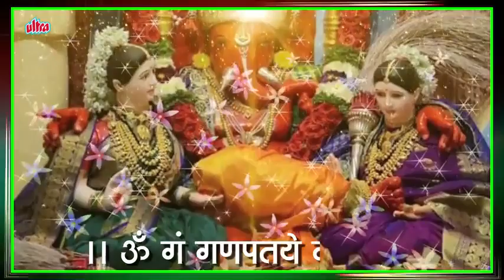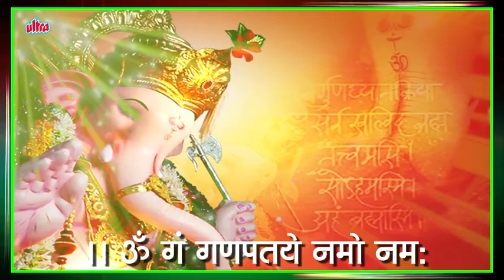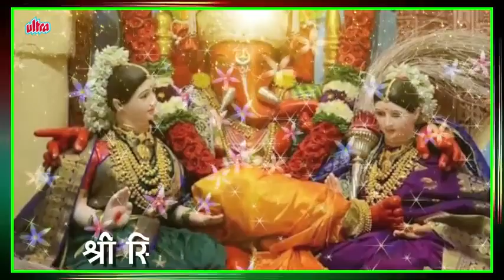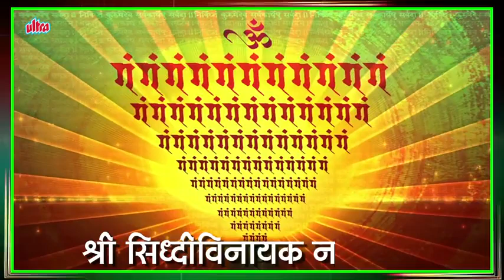ॐ गं गणपतये नमो नमः १०८ बार गणेश मंत्र को सुनने से सभी कार्यो में सफलता मिलती है सुरेश वाडकर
Title - Shri Ganesh Mantra
Singer - Suresh Wadkar
Editor - Vikas Tiwari

Shri Ganesh Mantra | Om Gan Ganapataye Namo Namah | |
When it comes to devotion for Lord Ganesha, Ganesh Mantra has a special significance and importance. Lord Ganesha is known by many other names. Enjoy listening to this devotional Ganesh Mantra in sweet melodious voice.